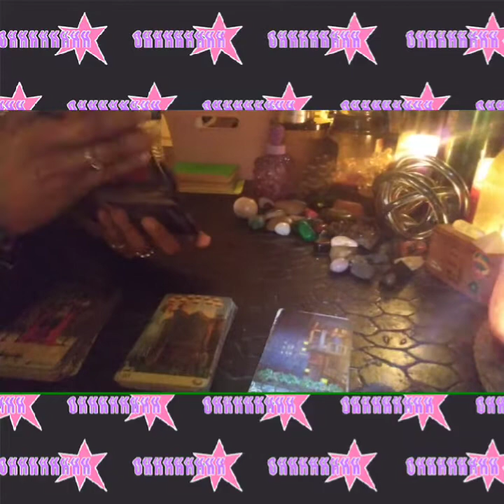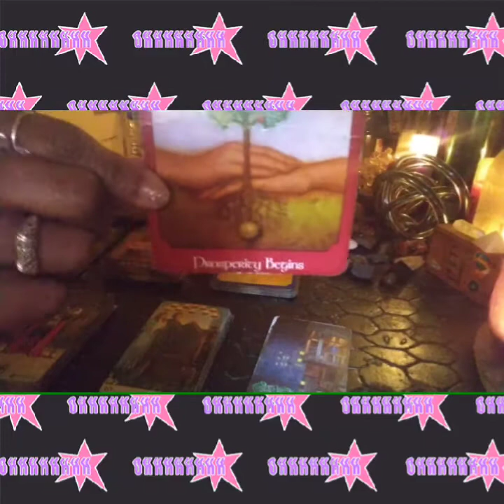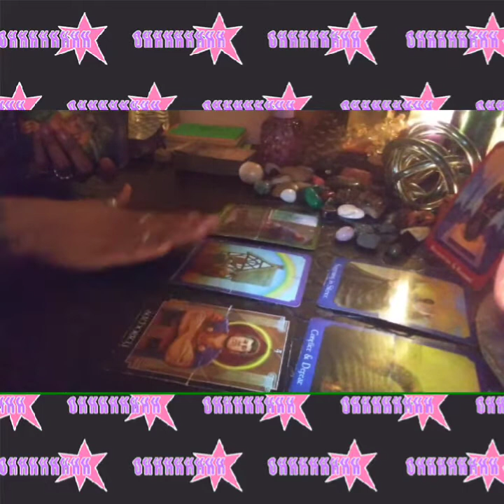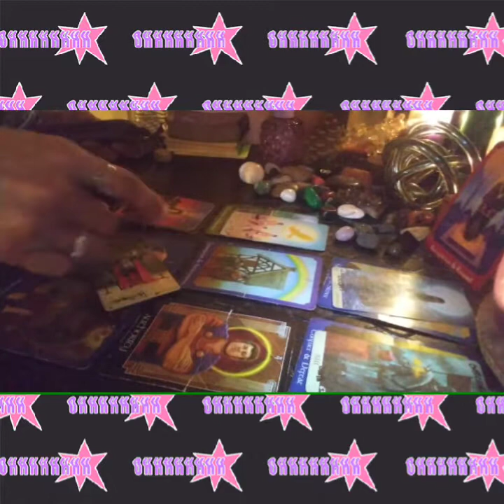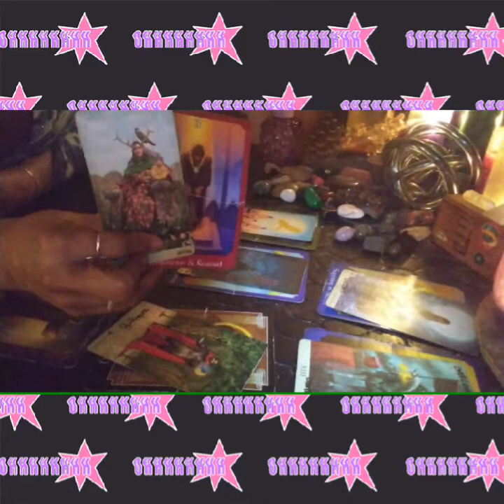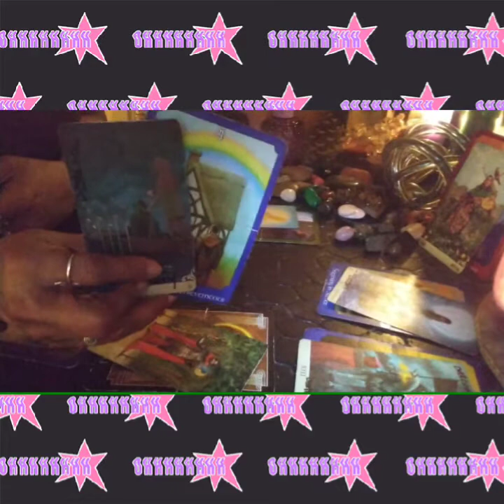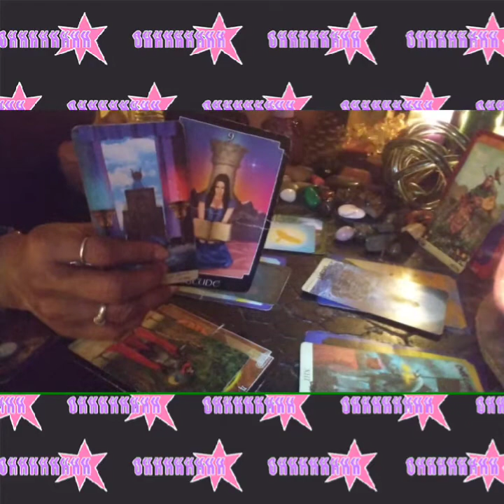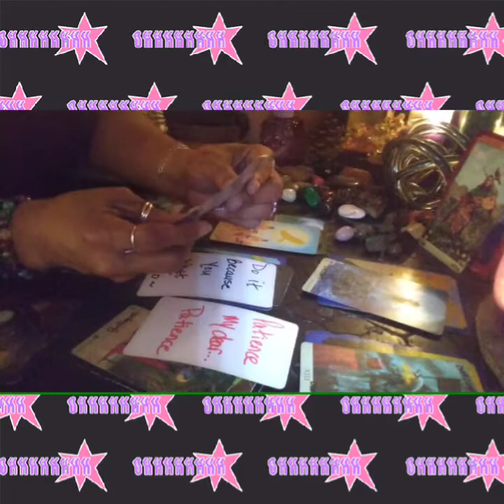TAURUS WEEKEND UPDATE 🐂♉ 10/15-10/20/21...GOING WITH THE PAST IN A NEW DIRECTION💙↗↘↙↖⬆➡☯💙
HAPPY BIRTHDAY: LIBRA/SCORPIO🥰🤩🥰

LOVE & LIGHT

+The Gospel of Aradia Oracle Cards -- by Stacey DeMarco+
*~*Cosmic Dancer Oracle Cards -- Sedona Soulfire & Tess Whitehurst